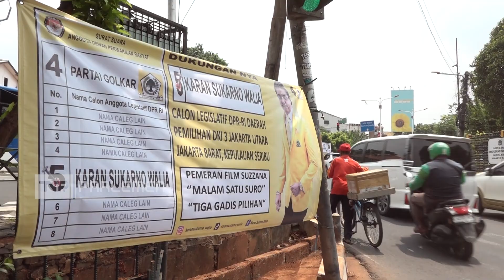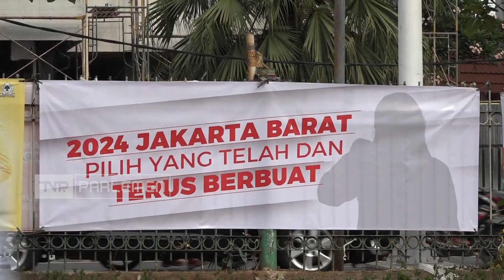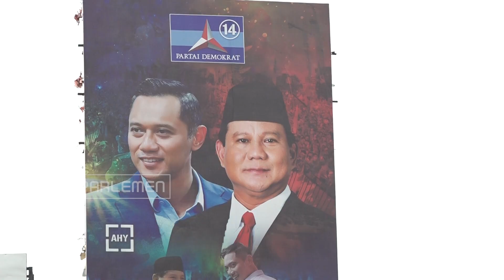Lensa Parlemen - Tertibkan Alat Peraga Kampanye Tak Sesuai Aturan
Jelang pelaksanaan Pemilu 14 Februari 2024, pemasangan alat peraga kampanye bertebaran di setiap sudut jalan, flyover, pohon, hingga jembatan penyeberangan orang. Komisi II DPR RI menegaskan Bawaslu harus menertibkan alat peraga kampanye, yang pemasangannya tidak sesuai dengan peraturan yang telah di tetapkan.